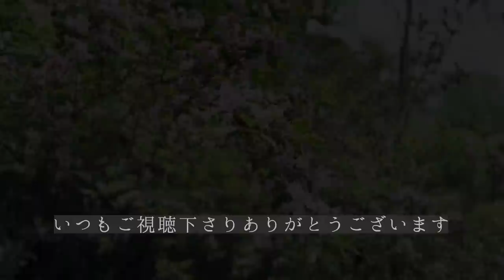【癒し】60代vlog|眠りながら心を整える|6月の収穫|手摘みブルベリースイーツ|我が家のシンボルツリー|もふもふ犬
【犬🐶庭🌼田舎暮らし】のライフスタイル。ダイエットは明日から…摘みたてブルーベリーの甘味にほっこり。
🙇‍♀️本日も「癒しの森」でほっこり、まったりと心和んで頂けたら嬉しいです♪🐶🐶🐶🌹🌷🌼🐦🏡🌳

●甲斐こまベリーファームさん
「ワンライフを観ました」と言って頂けたら、お電話でのご注文、ブルーベリー狩り共に20％off
電話受付時間　10:00～16:00
(日中、農作業等で出られない場合は折り返しさせていただきます)

●楽天「ROOM」: タバサラアーサーママのおすすめグッズ紹介の部屋💖
アンティーク調・シャビーシックなどお洒落なブロカントのようなグッズを集めたいな~などと考えています。是非覗いてみて下さい。お気に入りのグッズが見つかったら嬉しいです♪^^

■wan life前回の動画：
【癒し】ガーデニング🌼好き必見！おしゃれなイングリッシュガーデン探索|60代|vlog|ヘルシー料理|ドライカレー コリアンダー風味

■wan lifeの人気動画

BitStarアカデミー wan life 担当者宛